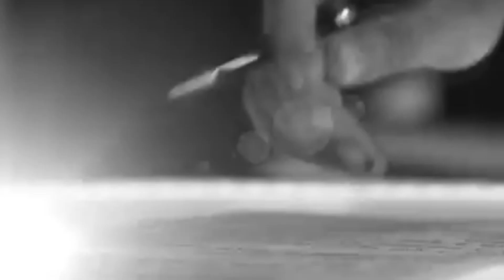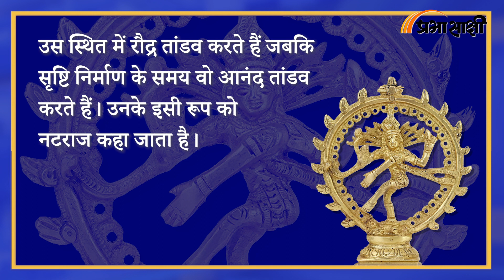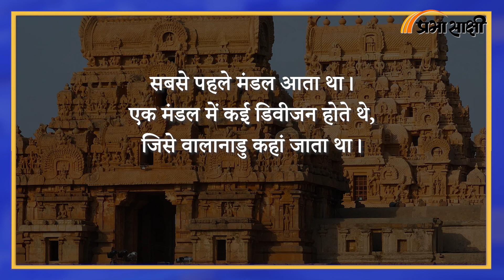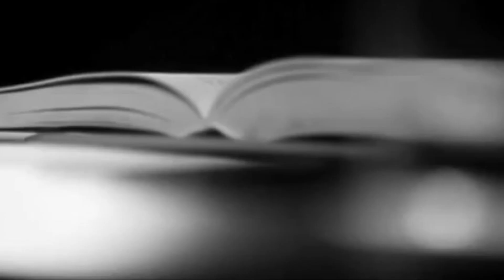MRI | गंगाजल के लिए युद्ध लड़ने वाले राजेंद्र चोल की कहानी| Ponniyin Selvan II | Prabhasakshi Special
राजेंद्र चोल ने चोल साम्राज्य को उस दौर में इकोनॉमिक सुपर पॉवर बना दिया। राजेंद्र चोल प्रथम ने उस वक्त दुनिया की पहली हाईटेक नेवी तैयार की। राजेंद्र चोल की नौसेना में एक लाख से ज्यादा सैनिक थे, हजारों अटैकशिप थे। साम्राज्य विस्तार में सफल रहने के बाद भी राजेंद्र चोल ने एक नीति बनाई जिसमें पूरे साम्रज्यों को दो भागों में बांट दिया गया।

00:00 Intro
01:25 राजधानी का नामकरण गंगा जी के नाम पर किया
02:26 गजनी ने डर से नहीं किया भोज पर आक्रमण
03:02 नटराज की ये कहानी आपको पता है?
05:23 चोल साम्राज्य में टैक्स व्यवस्था